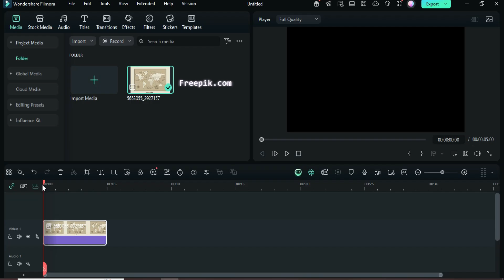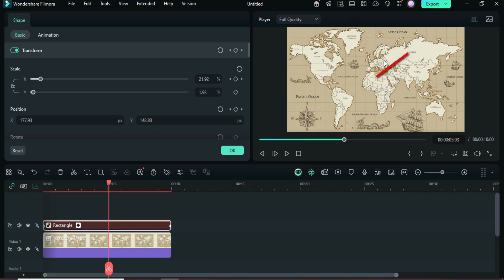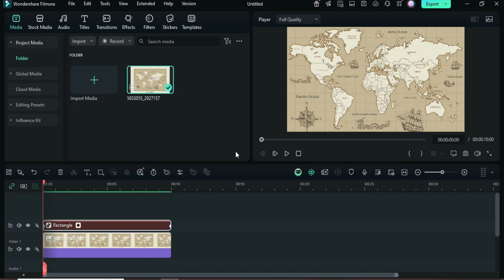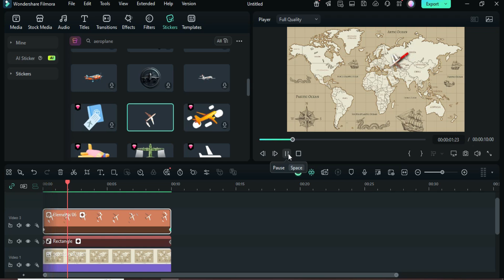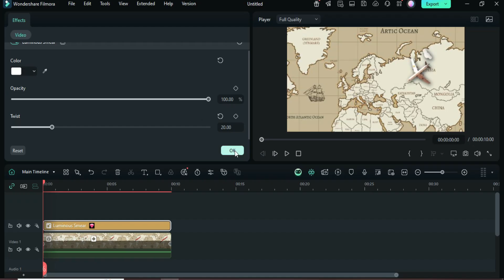Create a Travel Map Animation in Filmora 14! Filmora Tutorial” ✅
Dive into a world of endless possibilities and create picture-perfect slideshows that leave a lasting impression.